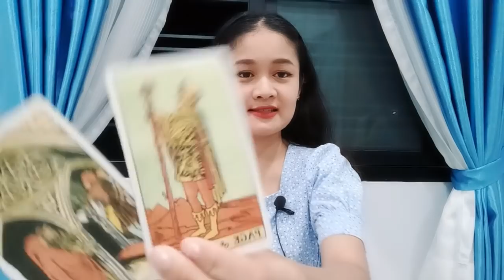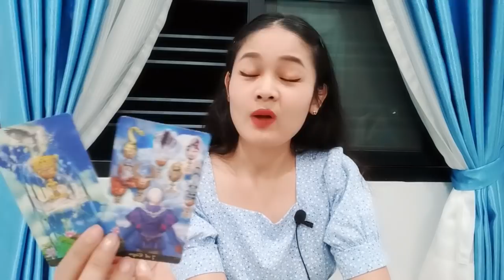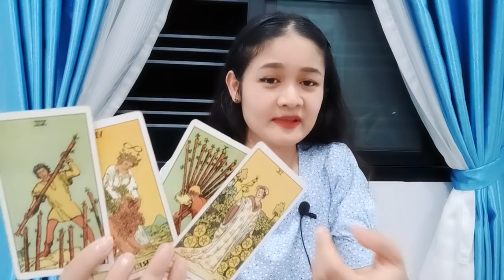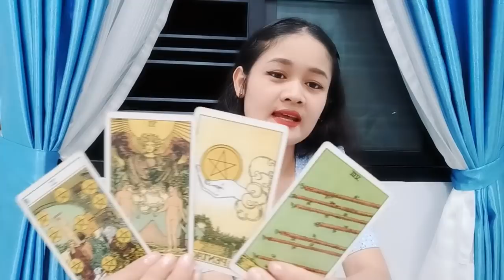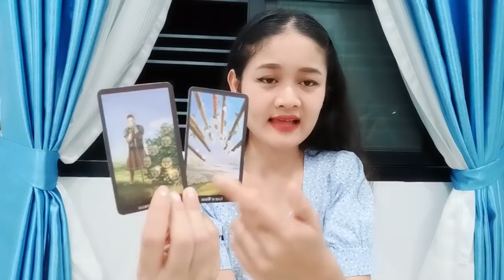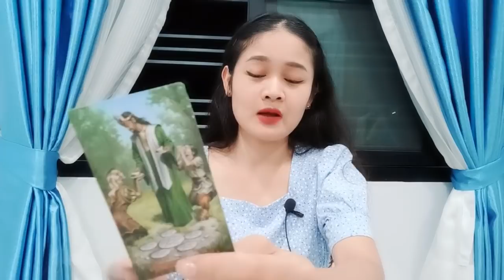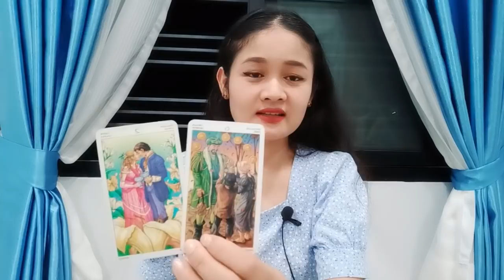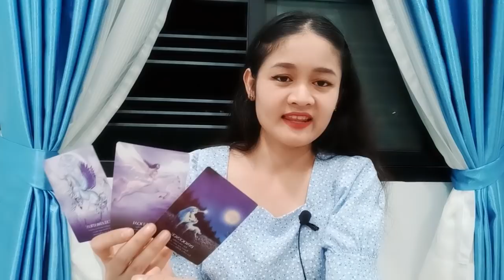ธาตุลม💖💕🌼กุมภ์ มิถุน ตุลย์☺เค้าจะต่อสู้เพื่อให้ได้ความรักจากคุณ🌹😁คนโสดเด้อจ้า💖บทที่ 13☺💖เม.ย. 63💕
กุมภ์ 13ก.พ.-14มี.ค.
มิถุน 15มิ.ย.-14ก.ค.
ตุลย์ 17ต.ค.-15พ.ย.